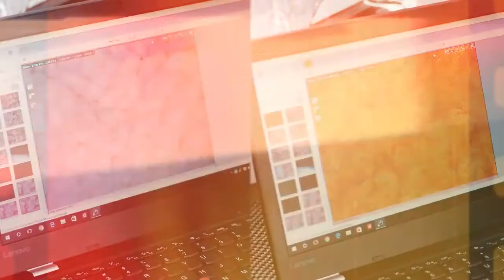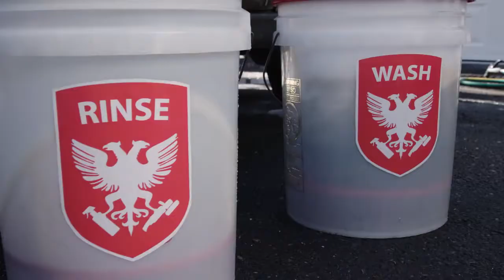Car washing clothes || Washing tools